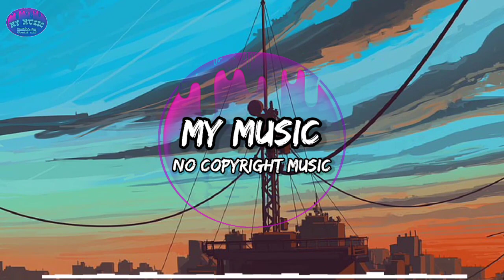White Flower - Tubebackr (No Copyright Music) Vlog Music | Audio Library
🎵 Track Info :

Title : White Flower by Tubebackr
Genre and Mood : Dance & Electronic + Inspirasional